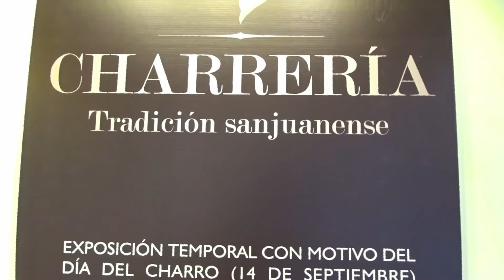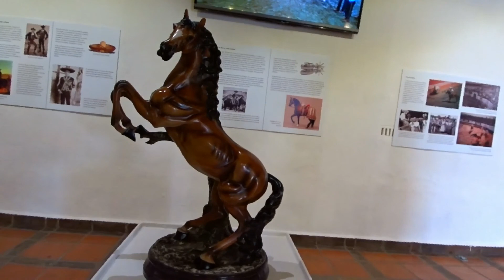Capitulo 1 San Juan del río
San Juan del río es la segunda ciudad más grande e importante de Querétaro, conócelo.

No leas lo siguiente, ya que solo son etiquetas de gente muy exitosa en youtube.

Las Tipicas Mentiras De Los Padres | Hola Soy German
ES TAN DIFICIL COMO DICEN? | Cuphead elrubiusOMG
MI GRAN AVENTURA EN JAPÓN | Japan Vlog elrubiusOMG
UN BORRACHO EN EL ESPACIO | Vlog en Realidad Virtual elrubiusOMG
GRAJEA ASQUEROSA CADA VEZ QUE PIERDO elrubiusOMG
El dia mas feliz de mi vida elrubiusOMG
LA FIESTA PRIVADA DE YOUTUBE elrubiusOMG
LO QUE PASÓ EN JAPÓN SE QUEDA EN JAPÓN elrubiusOMG
PORTERIA CHALLENGE by Rubius elrubiusOMG
PREGUNTAS Y RESPUESTAS Y RETOS ESTUPIDOS #4 elrubiusOMG
MI PRIMER VLOG EN REALIDAD VIRTUAL elrubiusOMG
EL FESTIVAL MAS EPICO DE LA HISTORIA | Epic Vlog (EDC Vegas) elrubiusOMG
COCINA GANGSTA: EL KIT KAT GIGANTE elrubiusOMG
SUPERVIVENCIA DE ZOMBIES ONLINE | PUBG elrubiusOMG
😱MANGEL BESA A ALEXBY11😢RUBELANGEL YA NO ES REAL😞😭| MOMENTOS GRACIOSOS ELRUBIUSOMG😧
PELEAS EN GRAVEDAD CERO | Gang Beasts (Momentos Divertidos #2)
EL DETECTOR DE MENTIRAS CHALLENGE
SI TE RIES PIERDES CHALLENGE con Rubius
SUPERANDO MI MIEDO A LAS ALTURAS? | Realidad Virtual (HTC Vive)
UN GAMEPLAY CON MI MADRE #2 - Fernanfloo
Five Nights at Freddy's CHALLENGE !! - Fernanfloo
CUIDADO CON EL PAYASO!! - IT: Realidad Virtual | Fernanfloo
DINERO vs ESTRATEGIA - Clash royale | Fernanfloo
MI PRIMERA PARTIDA EN CLASH ROYALE !! - Fernanfloo
LOS PEORES ACCIDENTES DE AVIÓN !! - Flight Alert | Fernanfloo
EL LIBRO DE FERNANFLOO !!
LOS PEORES DIBUJOS !! - Fernanfloo
ISLA de FERNANFLOO VS ISLA de GERMAN 😮🌴 MINECRAFT BEBE MILO y VITA ROLEPLAY + TROLL
MIS REGALOS !! - Fernanfloo
ESTO ES DEMASIADO PARA MI CORAZÓN !! - PUBG | Fernanfloo
ESTO NO ESTA BIEN !! - Salto en paracaídas | Fernanfloo
SOY UN POLLO !! - Soul Hunt | Fernanfloo
ROMPIENDO UN RÉCORD MUNDIAL !! - Mario Kart 8 | Fernanfloo
EL ULTIMO HOMBRE !! - Fernanfloo
LOS ÚLTIMOS HOMBRES !! - Fernanfloo
FERNANFLOO ES SECUESTRADO !! - Fernanfloo Saw Game
NO ES LO QUE PARECE... LO JURO !! - Fernanfloo
3 MANERAS DE MORIR !! – Fernanfloo
Lui Biker Lui Biker Lui Biker Lui Biker Lui Biker Lui Biker Lui Biker